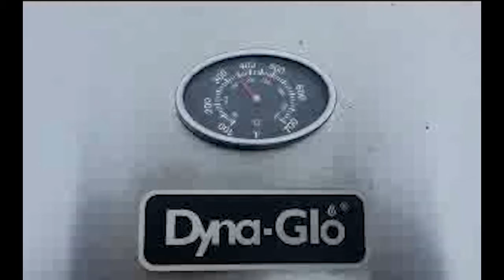Grilled Chicken Wings 7-17-20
A soon to be family fav! My variation on Buffalo Wings grilled KC and Jax style! love em!